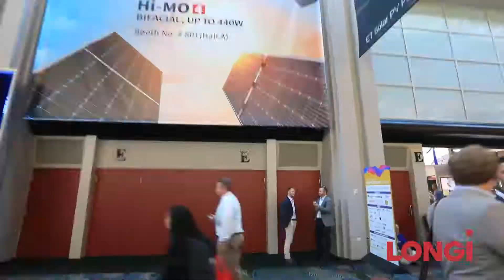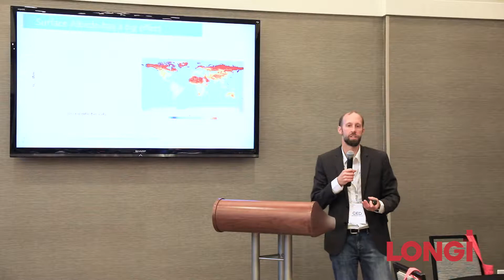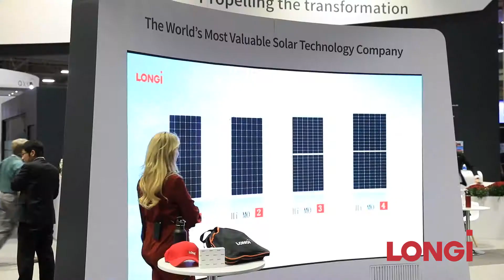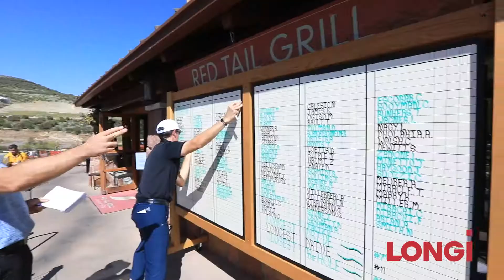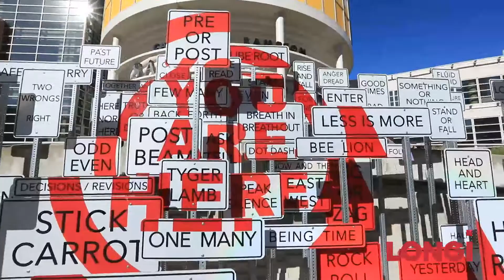20190929 from nadia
LONGi solar 20190929 from nadia